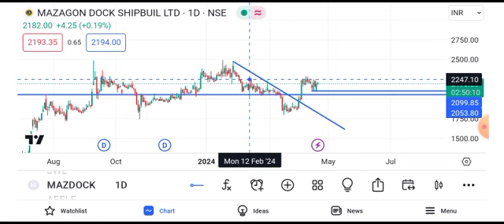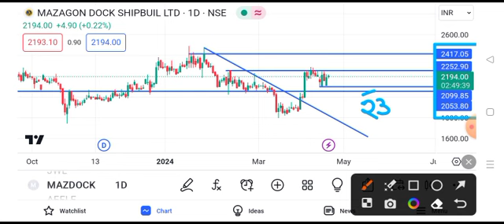mazagon dock share latest news || mazagon dock share latest news today